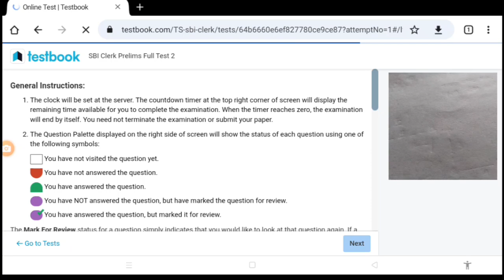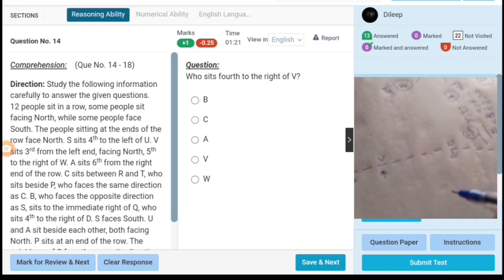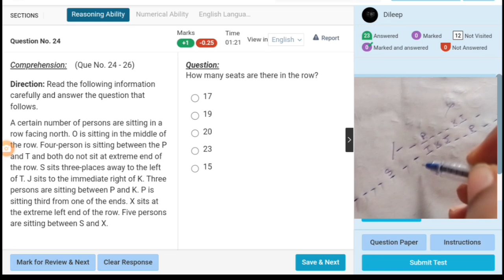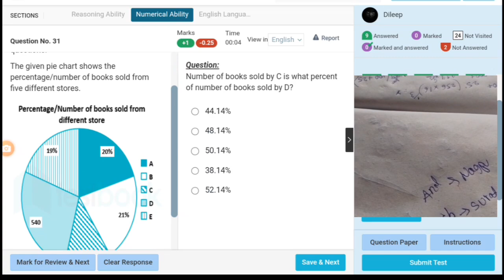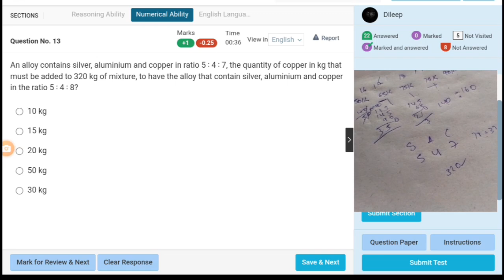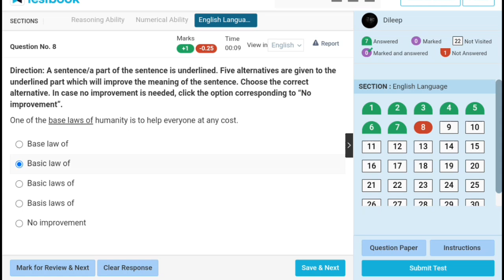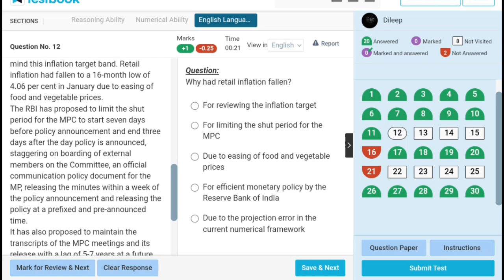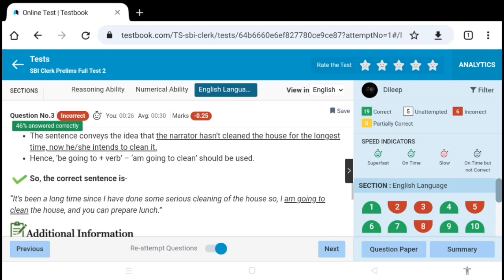🎯✍️ SBI clerk prelims full test -2 live attempt in Testbook2023||share your score 👇🤯✍️